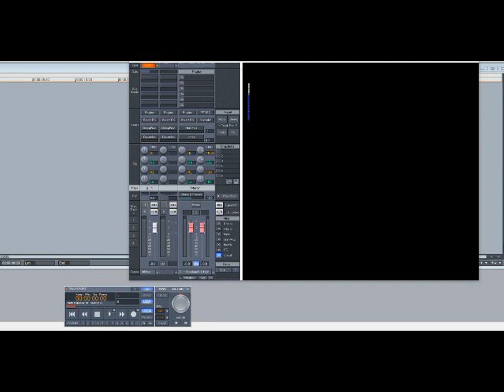Oaktown 3-5-7 – Juicy Gotcha Krazy (Slowed Down)